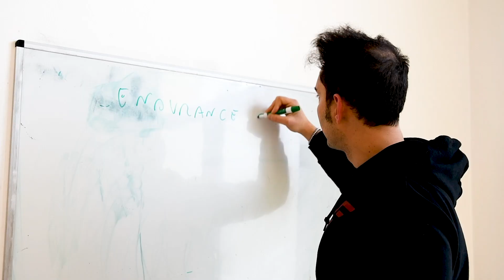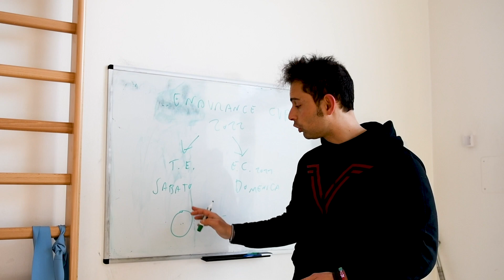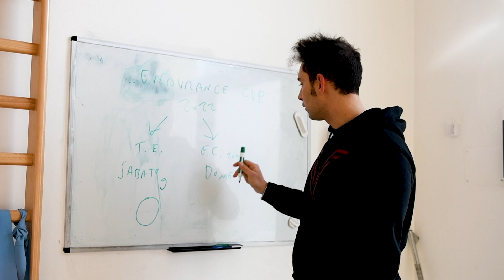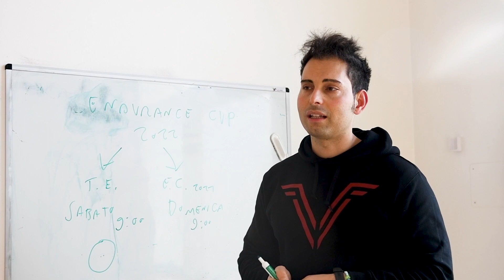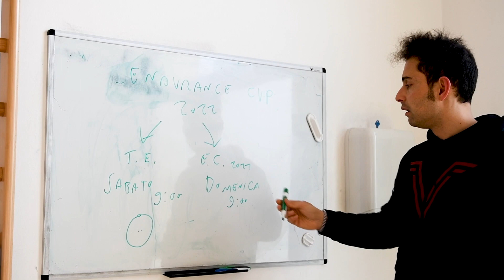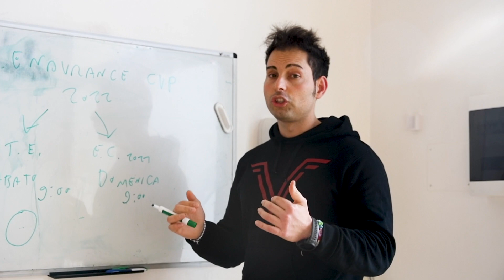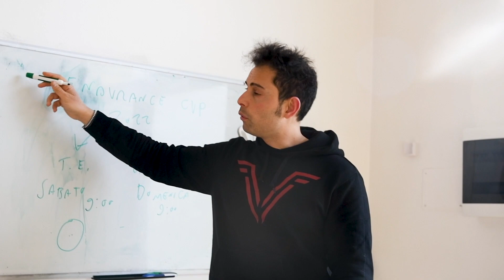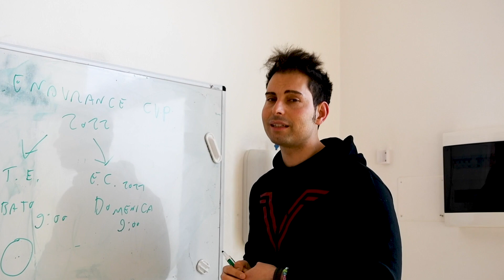ENDURANCE CUP - COME SARÀ STRUTTURATA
E tu? Cos'hai bisogno ? Scrivici cliccando qui così valuteremo insieme la soluzione più adatta a te

Vuoi provare le strutture Vulcano?

Allenarti senza essere continuamente infortunato ?

Iniziare partendo da zero ?

Continuare ad allenarti con dolore presente nei tuoi allenamenti forse non e' la scelta giusta ?

Se ti sei posto almeno una di queste domande e hai capito che vuoi risolvere sei nel posto giusto e contattandoci ti spiegheremo come possiamo aiutarti

Altri servizi ? Ecco qui...